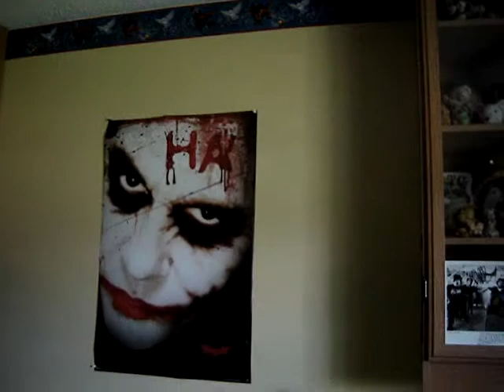Jim Gordon Sings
Jim was feeling frisky. Wanted to show himself off to Bruce.

I love you Spinni-Sama and Jay! THIS ONE IS FOR YOU!